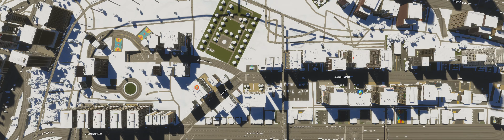Cities Skylines TWO #0041 Episode FORTY-ONE City Number TWO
Welcome to my lets play citiesskylines2 I will try to keep traffic flow percentage very high because I hate stop lights in real life. Thank you

The page you are currently on is episode 41 of my cities skylines two series playlist. The Map vanilla map of Lakeland !